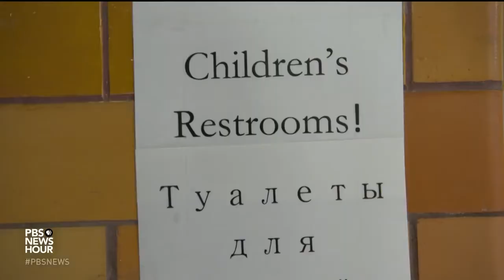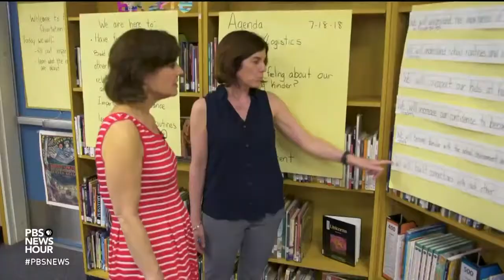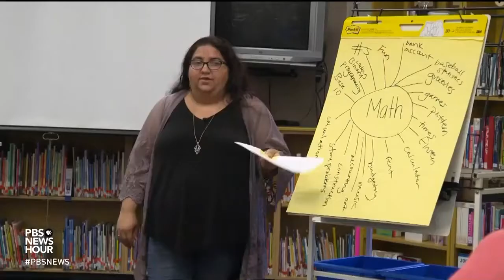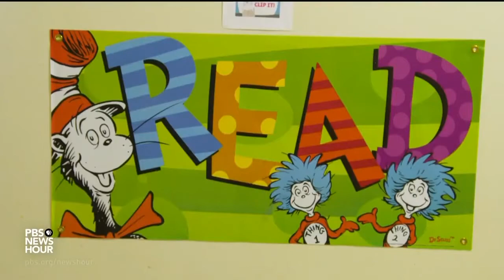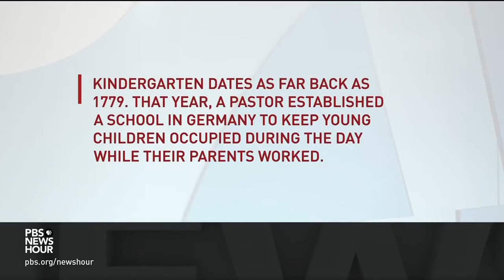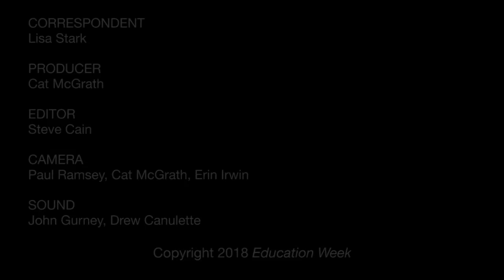Kindergarten Can Be Overwhelming - Some Educators Try to Ease the Way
Kindergarten isn’t just about crayons and nap time anymore – it’s serious academics. And whether a student succeeds in kindergarten can have an impact into elementary school and beyond. But nearly a third of the estimated four million children who will start kindergarten this school year haven’t been in a classroom before. Many will be behind from day one. In Portland, Ore., they’re running a summer program to help such students keep up with their peers. Located at a dozen of Portland’s high-poverty schools, the program offers students and their parents three weeks of “practice” kindergarten. The idea is to get them comfortable in school and ready to hit the ground running on the first day of classes.

Can Preschool Really Narrow Achievement Gaps?